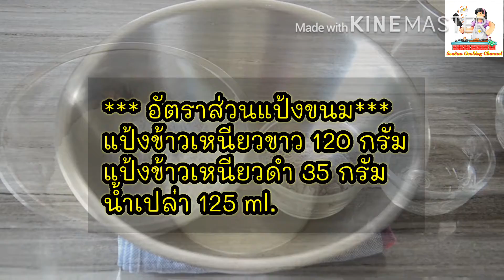ขนมสอดไส้ (Khanom Thai) สูตรผสมแป้งข้าวเหนียวดำ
มีทั้งความหอม ความนุ่ม หวานเค็มมัน ลงตัวสุดๆ
สูตรนี้ทำได้ประมาณ 30 ห่อ

***อัตราส่วนไส้ขนม***
มะพร้าวทึนทึกขูดเส้น 250 กรัม
น้ำตาลปี๊บ,มะพร้าวอย่างดี 200 กรัม
เกลือป่น 1/4 ชช.
น้ำเปล่า 4 ชต.

***อัตราส่วนแป้งขนม***
แป้งข้าวเหนียวขาว 120 กรัม
แป้งข้าวเหนียวดำ 35 กรัม

***อัตราส่วนหน้ากะทิ***
เกลือป่น 1/2 + 1/4 ชช.

ใบตองแผ่นใหญ่กว้าง 10 นิ้ว
ใบตองแผ่นเล็กกว้าง 6 นิ้ว
เตี่ยวคาดกว้าง 1 นิ้ว
ไม้กลัด

คำแนะนำเพิ่มเติม
**เลือกน้ำตาลปี๊บหรือน้ำตาลมะพร้าวอย่างดีและสีเข้ม จะทำให้ไส้ออกมาสีสวย
**นึ่งขนมด้วยไฟกลางค่อนแรงหรือไฟแรงประมาณ 15 นาทีขนมก็สุกดีแล้ว อย่านึ่งนานไปเพราะทำให้กะทิเปลี่ยนเป็นสีเหลืองของใบตองได้